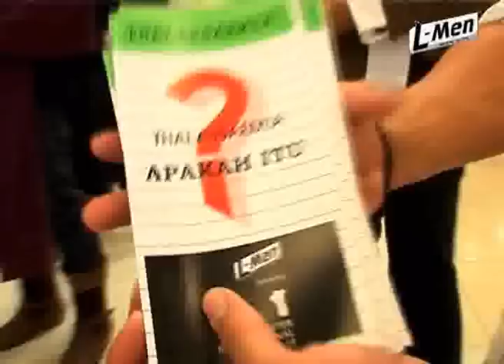Mister International Part 11